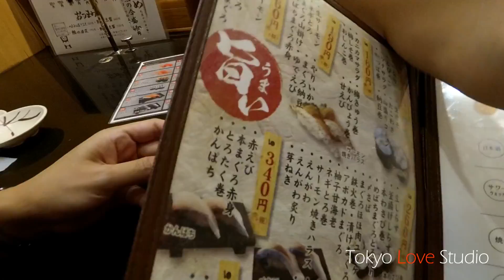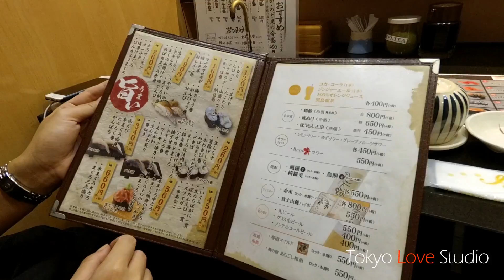เที่ยวญี่ปุ่น 🔴 พาชิมซูชิหน้าล้นที่อุเอโนะ Miura Misaki Kou Sushi Ueno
ใครชอบกินแต่ปลา ไม่ค่อยชอบกินข้าว สาวกซูชิ!!!  เร่เข้ามาเลยจ้ะ  ขอแนะนำให้มาที่ร้านนี้ Miura Misaki Kou (三浦三崎港 ) แห่ง Ueno ปลาเน้นๆ เนื้อปลาทะลัก ล้น อิ่มจนฟิน อร่อยฟินเต็มพุง กระเป๋าก็ยังตุงเหลือเงินเอาไปชอปปิ้งต่อได้ ร้านนี้ตั้งอยู่ในกลางเมือง ใกล้แหล่งชอปปิ้งที่รับรองว่าใครมาโตเกียวต้องไม่พลาดย่านนี้อย่างแน่นอน ค่ะ ตาม#TKLSสาวแซ่บแห่งไซตามะไปชิมกันเลยดีกว่าค่ะ

ร้านนี้เป็นซูชิจานหมุน ราคาอาหารก็ขึ้นอยู่กับสีของจาน และ เราก็สามารถสั่งตาม ออเดอร์ที่เราอยากทานได้ เมนูมีภาษาอังกฤษ พร้อมภาพ สั่งง่ายค่ะ จุดเด่นของร้านนี้ก็คือ  นางเป็นร้านขายส่งปลา มากุโระ (まぐろ) ดังนั้น ในส่วนของเมนู ปลามากุโระ จะเห็นว่าราคาถูก สะกิดใจ ต่อมหิวกระจุย จานละ108 เยน เท่านั้นเอง แต่ที่เด็ดกว่านั้นก็คือ ปริมาณปลาที่ให้มา จัดว่า ทะลัก ล้น  อัดแน่น สูงเป็นภูเขา จนต้องร้อง ว้าว!! ออกมาดังๆ

พิกัดความอร่อย ตาม Google map: 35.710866, 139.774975
ติดตามเรื่องราวดีดีได้ที่